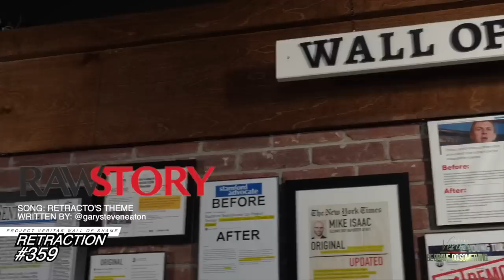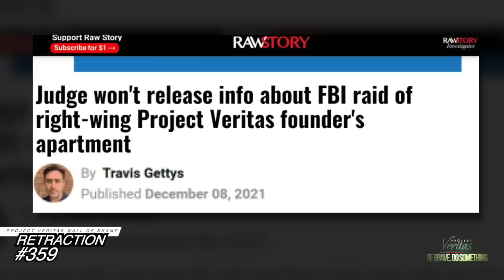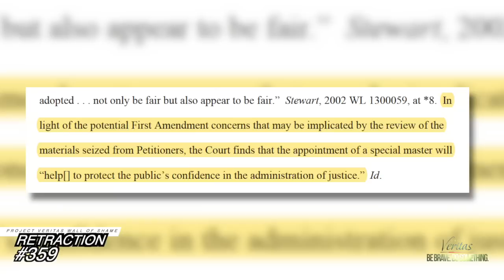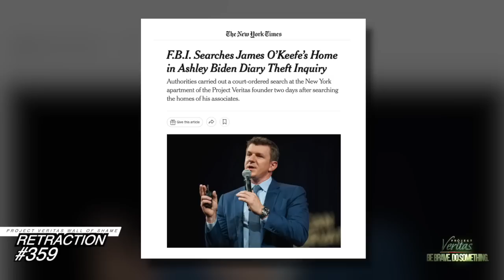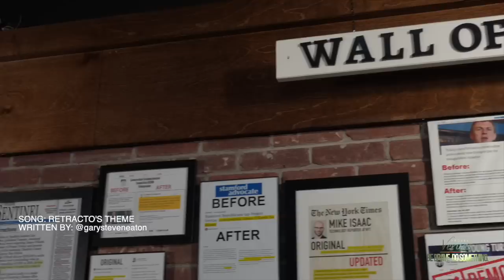RETRACTO 359: RawStory's Travis Gettys retracts FALSE info on Fed. Judge rulings in Veritas FBI case